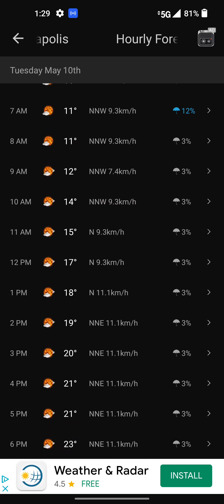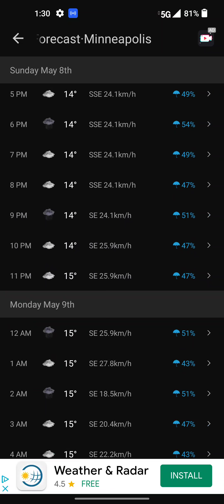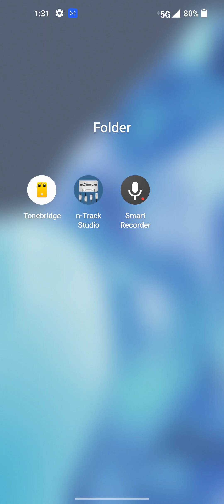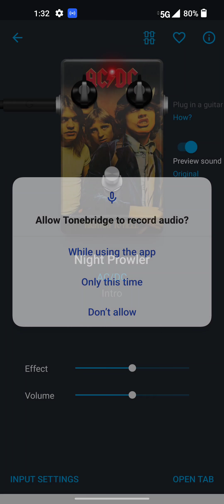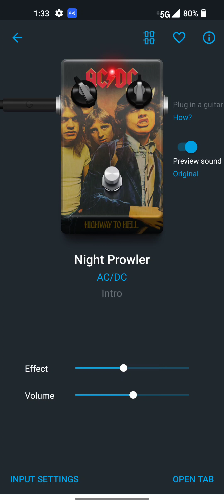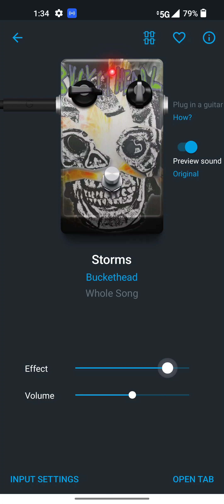May 9, 2022